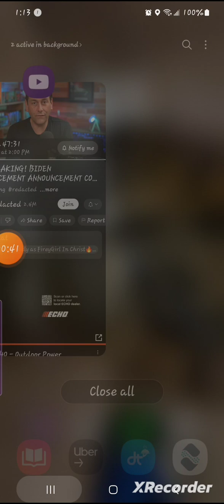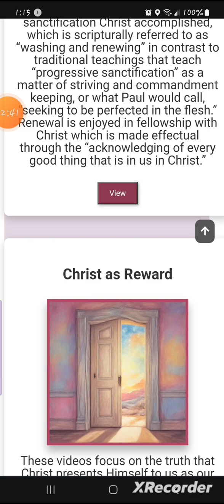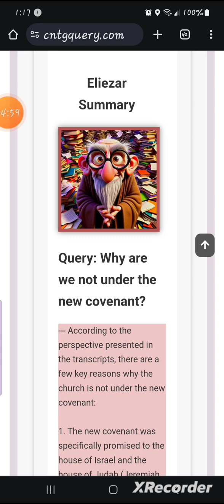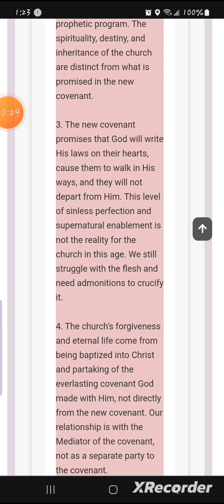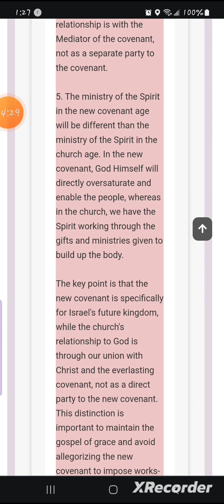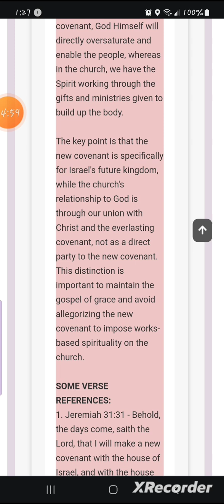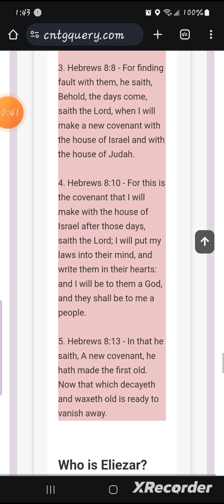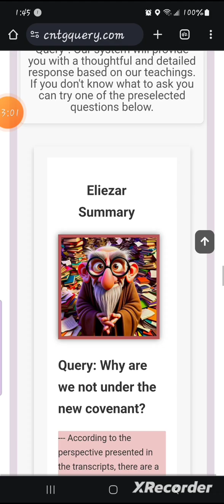The last video, I rambled way too much,(deleted). Cliff's note version and website info below in 📦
Christiansneedthegospel.com

 Right now, we're reading "Genesis, Vol. 1 Fall from Rest Call to Rest" by David Benjamin  in this video.